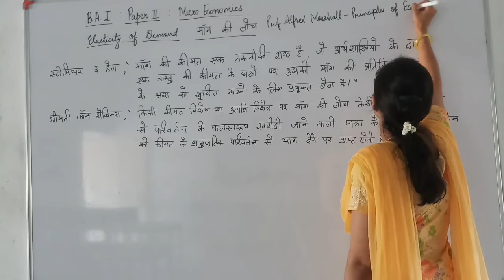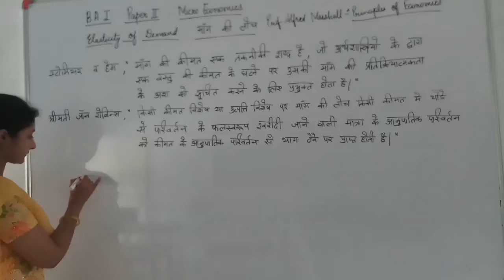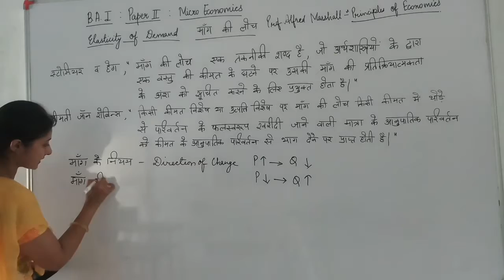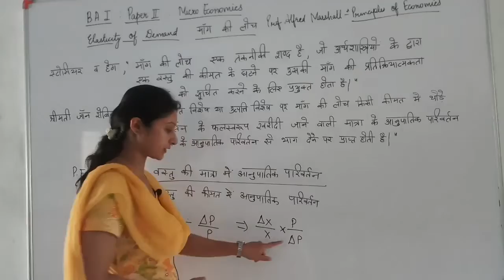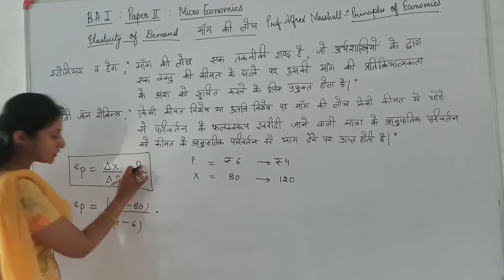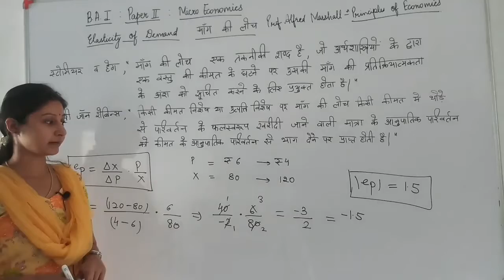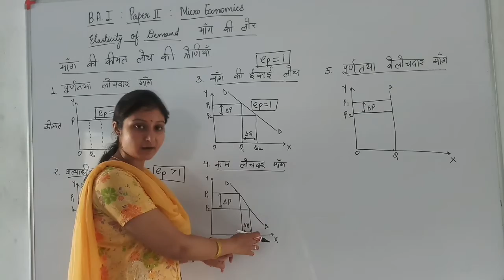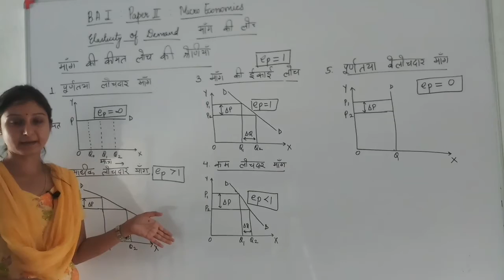B.A. Part 1 Elasticity of Demand